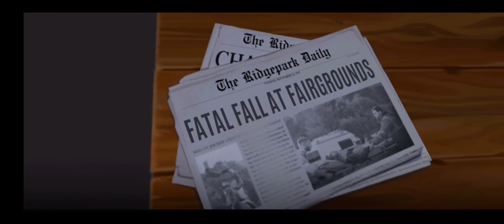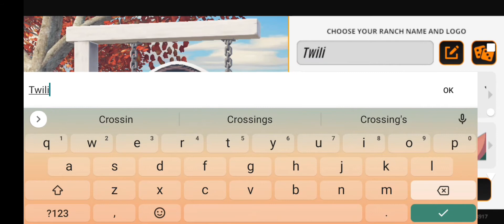Playing rival stars horse racing for the first time